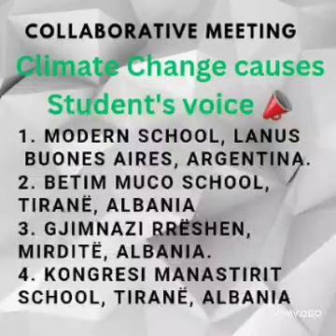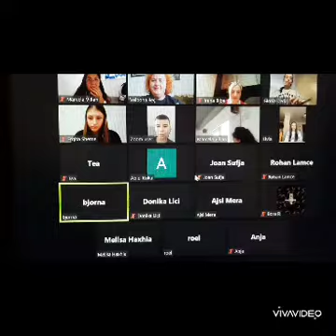Collaborative meeting! "Climate Change couses" Student's voice 📣 🇦🇷 🤝 🇦🇱 part 2